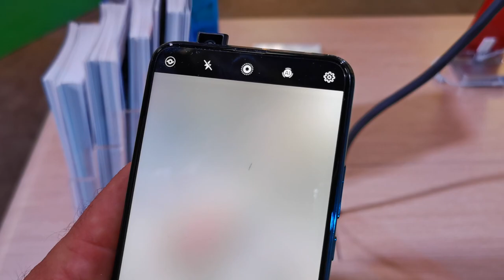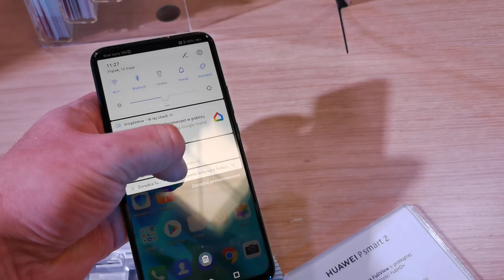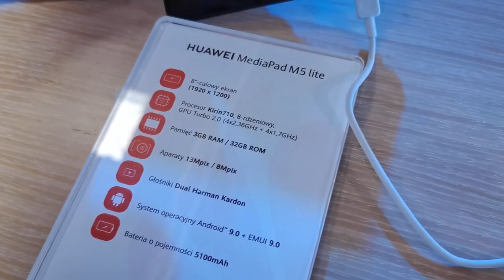Huawei na Electronics Show 2019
Podczas targów Electronics Show Huawei pokazał m.in. smartfon P Smart Z oraz tablet MediaPad M5 lite